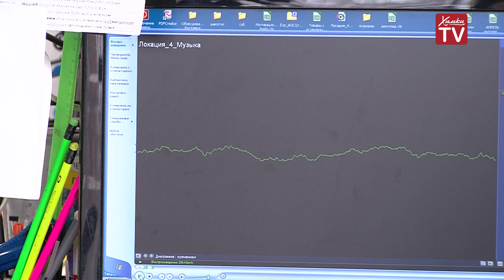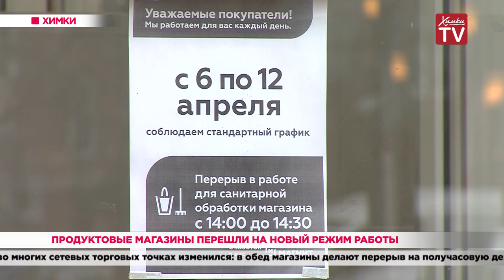Продуктовые магазины перешли на новый режим работы. 07.04.20